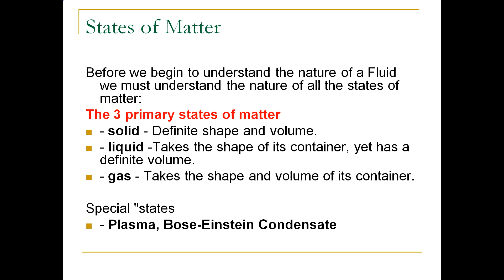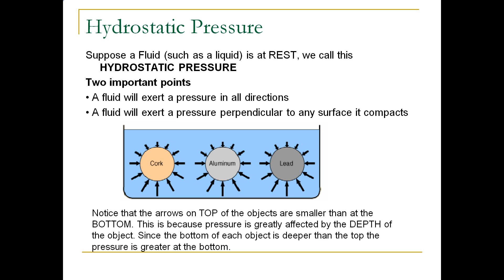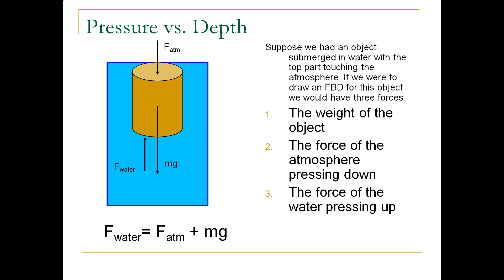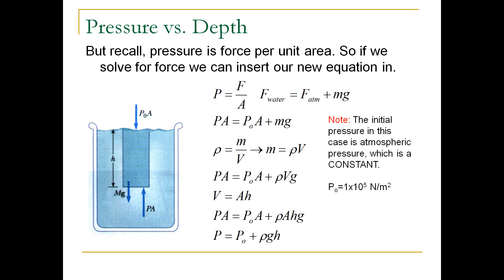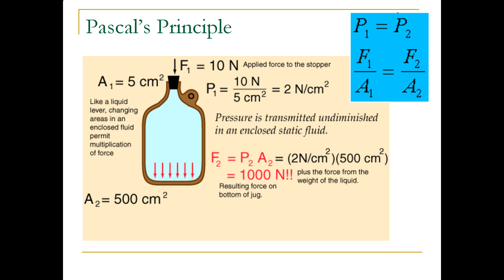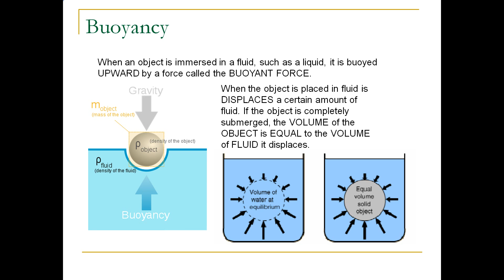Quick Physics Review - Hydrostatics Explained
Quick review Physics for high school and college students.